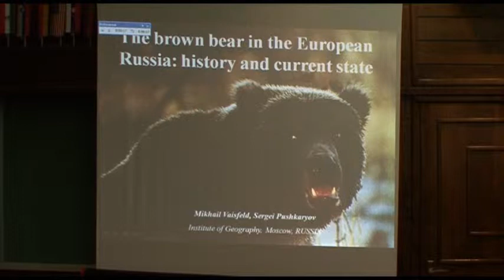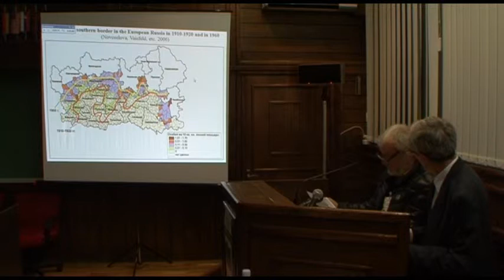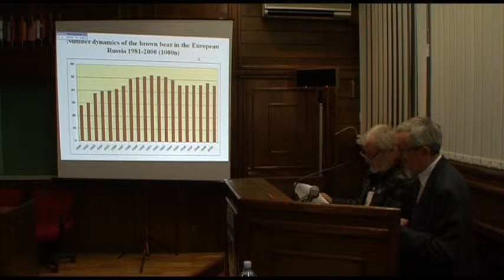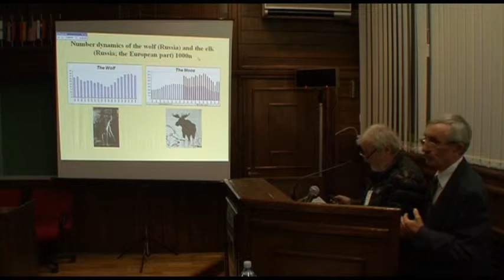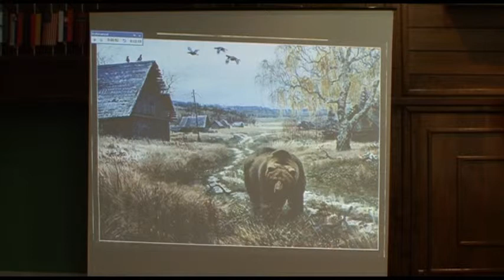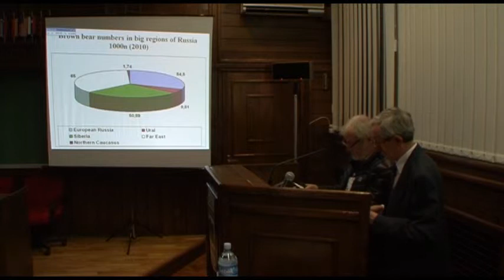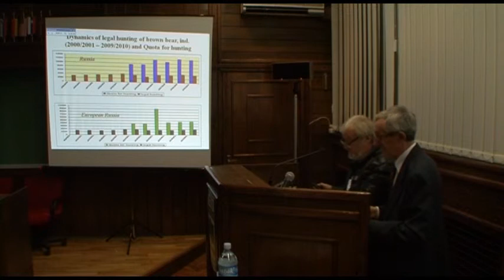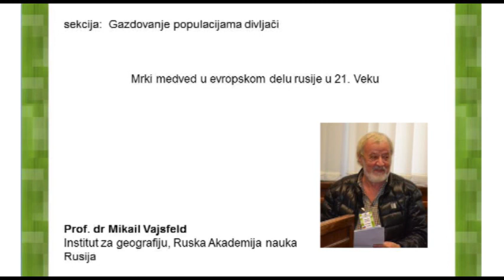MIHAIL VAISFELD-srb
Mrki medved u evropskom delu rusije u 21. Veku